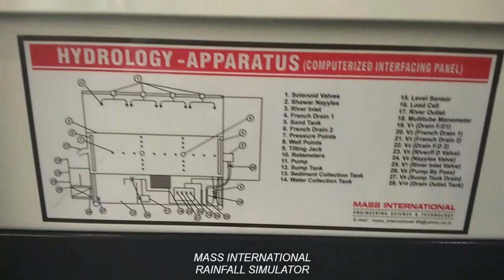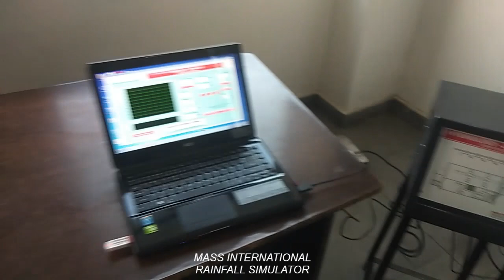RAINFALL SIMULATOR/HYDROLOGY APPARATUS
DEMO OF RAINFALL SIMULATOR